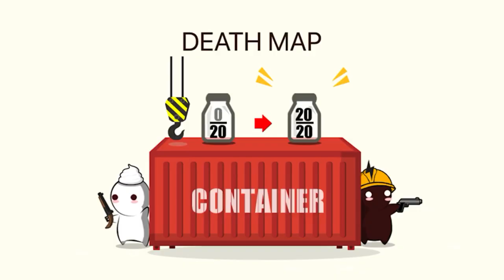MilkChoco Online FPS Gameplay Walkthrough Part 1 (IOS/Android)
Battle Royale Mode released!! : Survival mode to be the last one in 100 players.

5 vs 5 multiplay shooting game.

Cute Graphics and Voices!

Here comes to show you the essence of gun shooting!!!

Using various heroes with different abilities, you can play various roles in battlefields such as 'Assault', 'Deathmatch', 'Escort' and ETC.

There are no cash weapons and heroes. And you can get even gold bonuses via medals and victories.

Therefore, all players in the game are equal.

Join the clan and try to shine your own clan.

Until that day when all of your heroes are the best heroes of MilkChoco Online-FPS.

Features

- Small size (No additional downloads)

- Low latency online FPS

Notice

1. In-game guide, please use the book button on the top left corner.

2. Login will be a Game Center account. Even if you change your mobile phone, you can log in with the same account and play with your existing records.

3. We have reviewed all the important reviews you have left, and have incorporated them into your updates. We will be a developer who really listens. thank you.

4. If you use Hack or Patcher, you can be blocked permanently.

Update scheduled content

1. Messages with friends

2. Star league (ladder league)